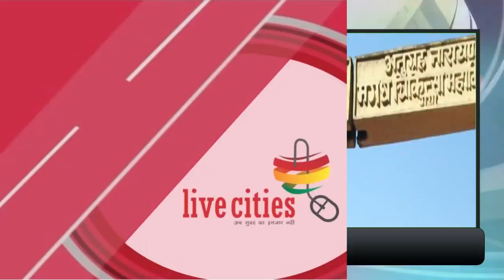Bihar Samachar : 2 मिनट में देखें 15 जून की Bihar की 10 बड़ी खबरें l LiveCities